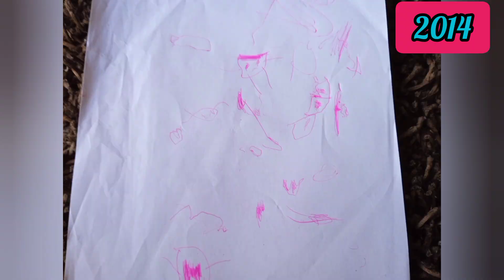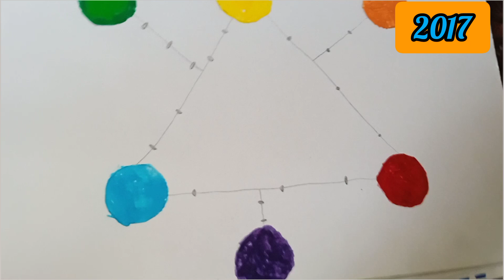The evolution of my drawings through the years✨ | Η εξέλιξη της ζωγραφικής μου με τα χρόνια 🎨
Can we reach 80???⭐
Anyways, have a nice day , bye!!! 🌼🎨😘

Ελπίζω να σας αρέσει το βίντεο❤️
Πάμε να φτάσουμε τις 80!!! Μπορούμε;✨🔥
Τέλος πάντων, να έχετε μία υπέροχη ημέρα!!!🤩❤️ Αντίο, τα λέμε την Κυριακή!!! 🎨😘